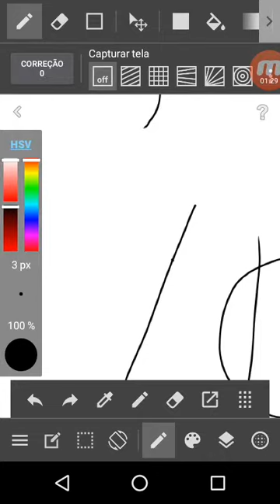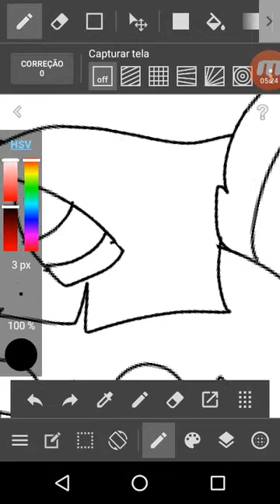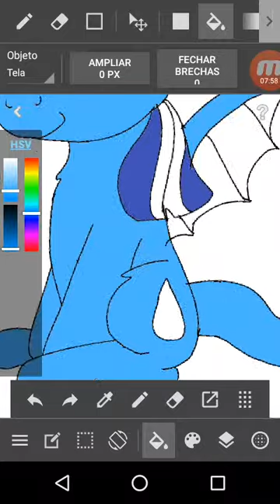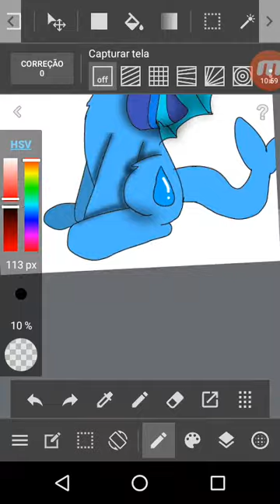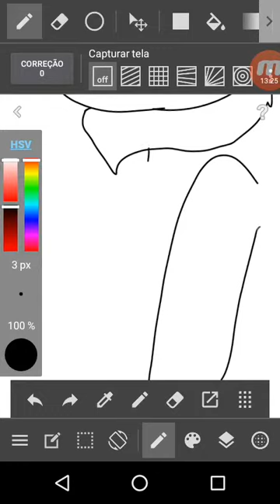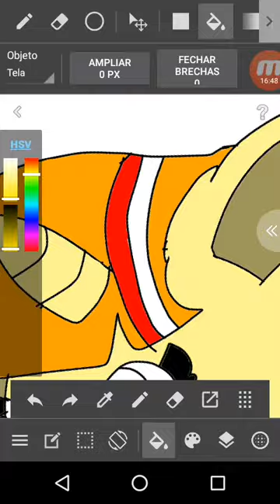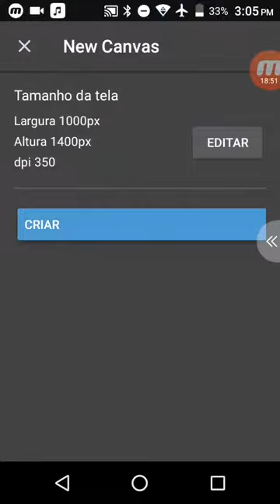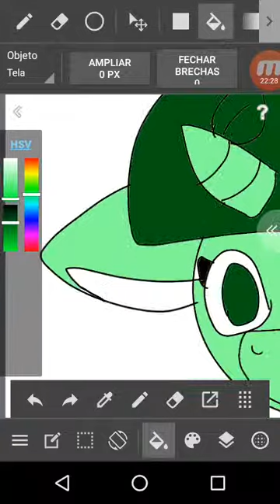Twilight Sparkle: swag type water fire grass (Speedpaint #38